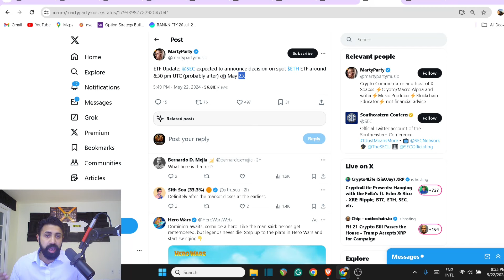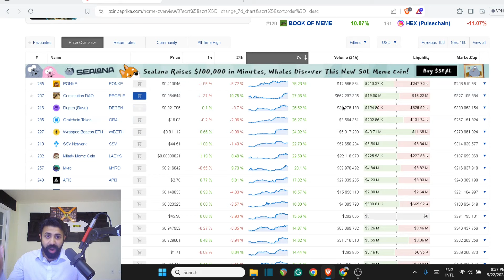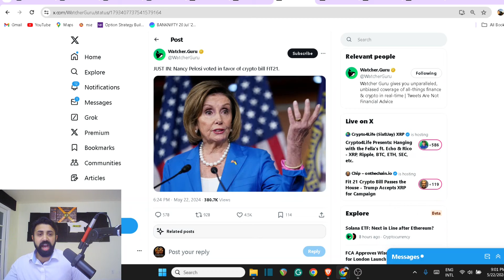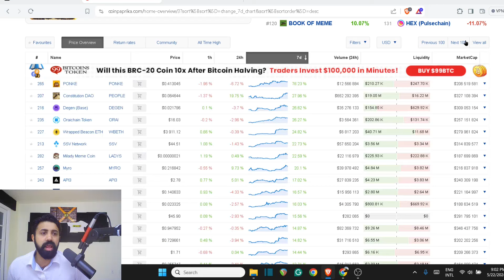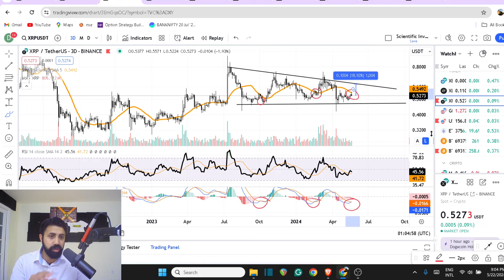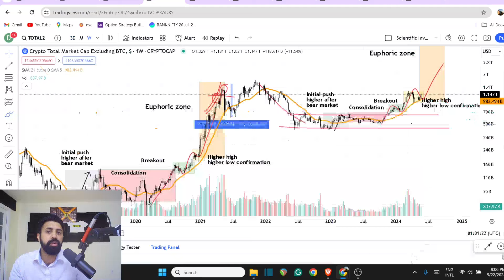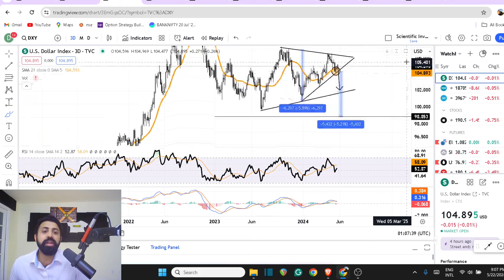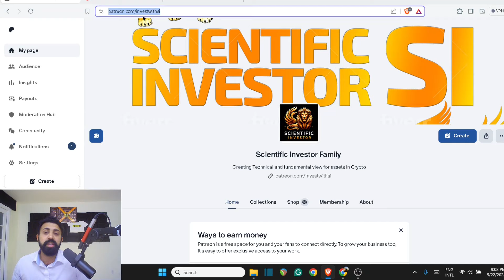☝️30x to 50x moves☝️ - 🚀Unprecedented Crypto Blast 🚀v-Thanks to FIT21 Bill🎯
Further Reading